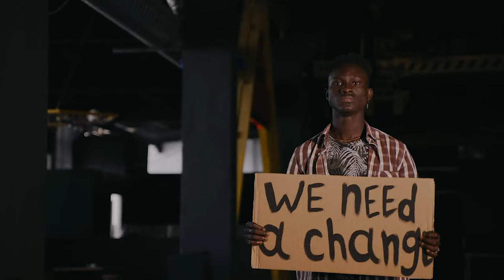Initiative for the Study of a Stable Peace | Hayek Program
The Initiative for the Study of a Stable Peace (ISSP) is a community of scholars dedicated to studying peace and conflict transformation through the lens of mainline political economy.

ISSP work is inspired by Kenneth E. Boulding. In Stable Peace (1978), Boulding noted that “peace has been regarded as a utopian, unattainable, perhaps dull ideal … over which we have no control” (ix-x). In contrast, he believed that peace was not only obtainable but an object of choice, and he sought to understand the conditions and circumstances under which a stable peace—a “situation in which the probability of war is so small that it does not really enter into the calcula­tions of any of the people involved” (p. 13)—might emerge and sustain. The ISSP embraces Boulding’s challenge to research and decipher the nuances of stable peace in its varying and dynamic forms within the broader war-peace system.